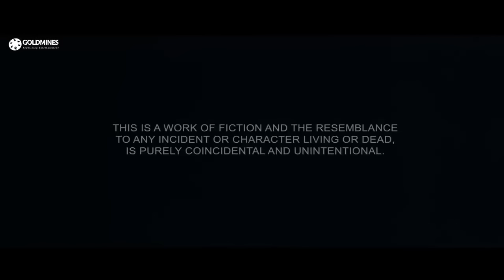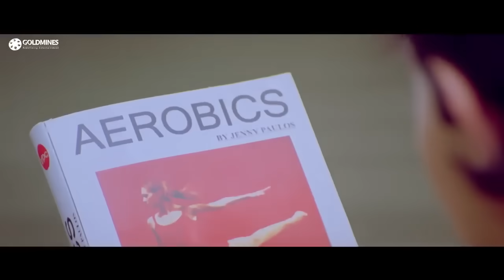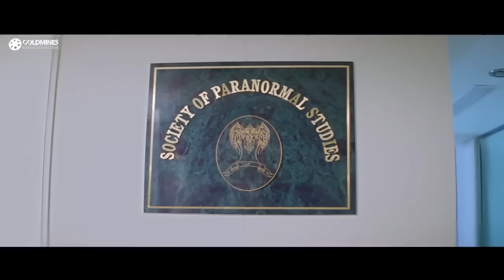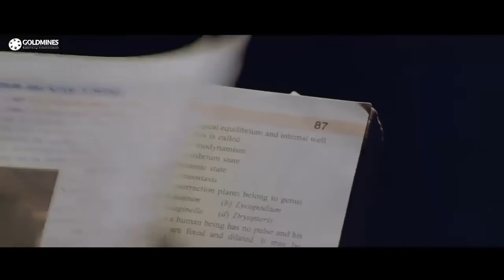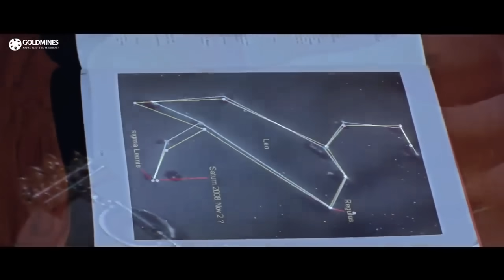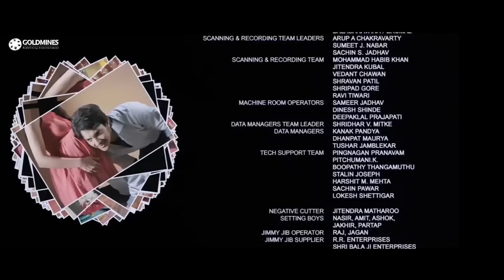Shaapit (2010) Full Hindi Movie | Aditya Narayan, Shweta Agarwal, Shubh Joshi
The film opens with Aman (Aditya Narayan) seemingly lifeless, narrating how he and his sweetheart Kaya are doomed to perish together. He remembers happier times, when he met and courted and finally proposed to Kaya. No sooner than he had proposed, they had met with a sudden car accident. They are miraculously unhurt saved with few minor injuries. But when Kaya's parents realise Aman had proposed to her, they become sad and grave, and Kaya's mother earnestly persuades her father to tell them the truth.

Movie:- Shaapit (2010)
Starcast:- Aditya Narayan, Shweta Agarwal, Shubh Joshi, Rahul Dev, Nishigandha Wad
Produced by:- Vikram Bhatt, Manmohan D Singh